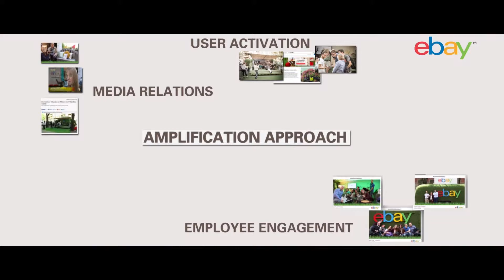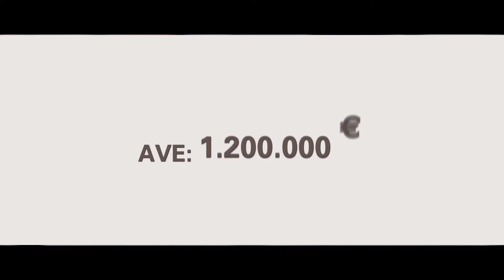ad Mirabilia - eBay Giardino Mobile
18° PRemio Assorel per le Relazioni Pubbliche